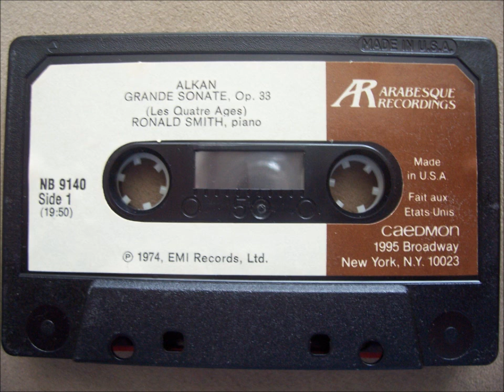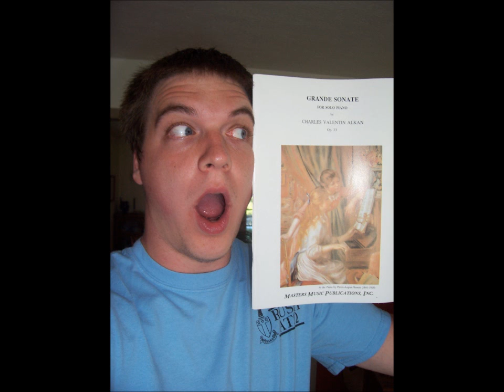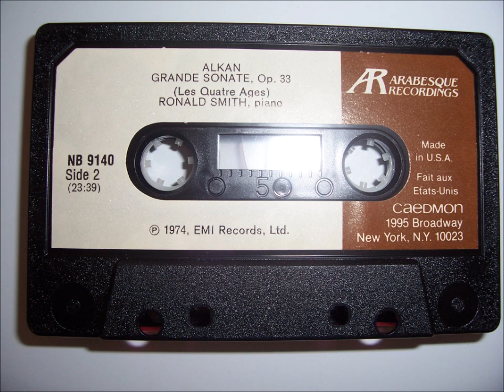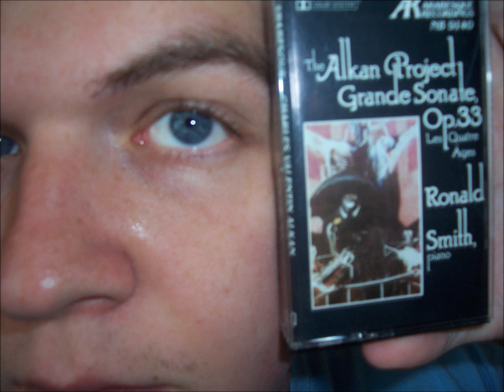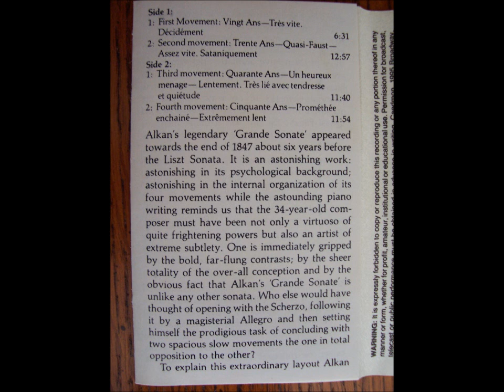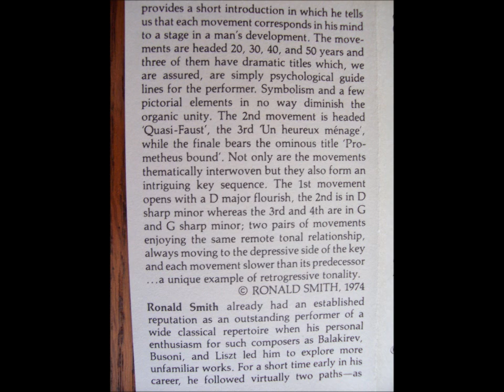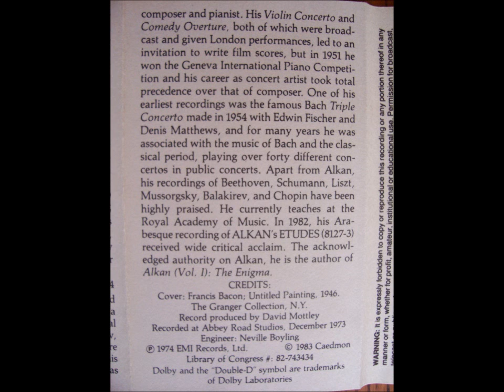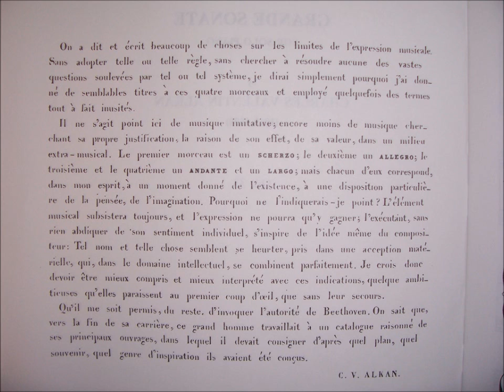Alkan: Grande Sonate "Les Quatre Ages" Op. 33 RONALD SMITH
1st movement (beginning)
2nd movement 6:36
3rd movement 19:36
4th movement 31:12

The complete sonata played by Ronald Smith! This is a transfer from a cassette tape that I have. I hope you enjoy!!